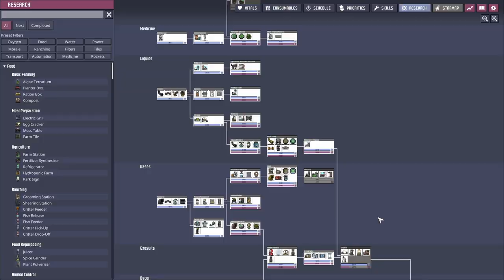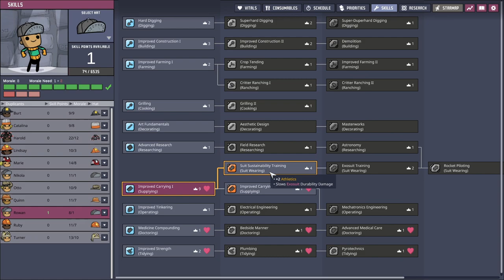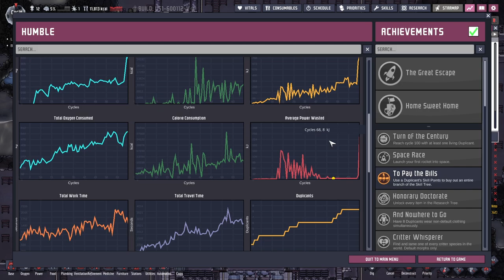[Oxygen Not Included] Cycle 1-120 - full playthrough [ep04]